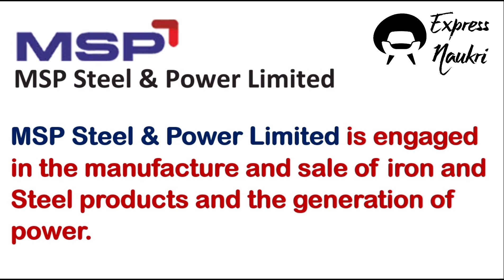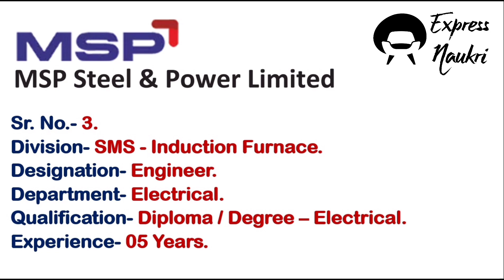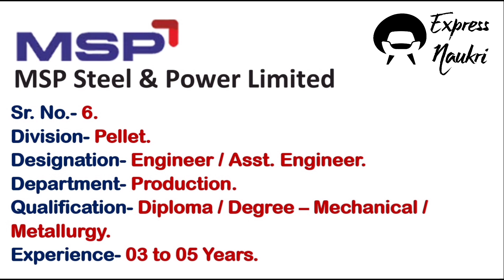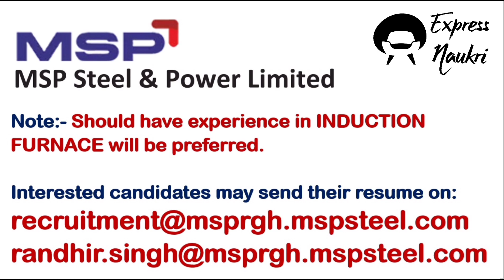स्टील प्लांट में बहुत बड़ी भर्ती | MSP Steel and Power Limited | Multiple job vacancies 2023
स्टील प्लांट में बहुत बड़ी भर्ती
स्टील प्लांट में जॉब
MSP Steel and Power Limited Job vacancies
Hiring now 2023
Steel plant job opportunities
Steel plant job vacancies
Steel plant job recruitment
Engineering Jobs 2023
Engineering vacancies
Engineer Job at Steel plant
Engineering Job openings

Regards,
EXPRESS NAUKRI